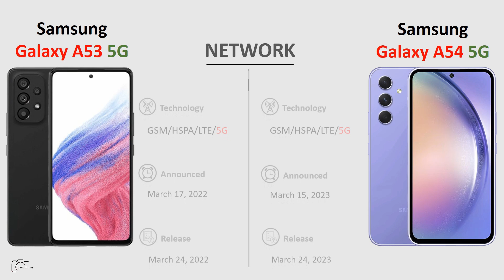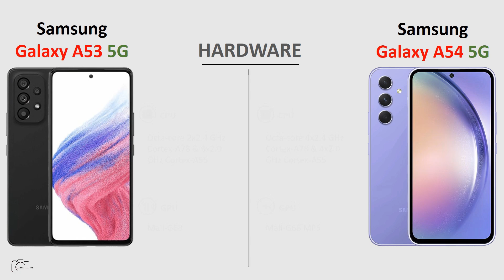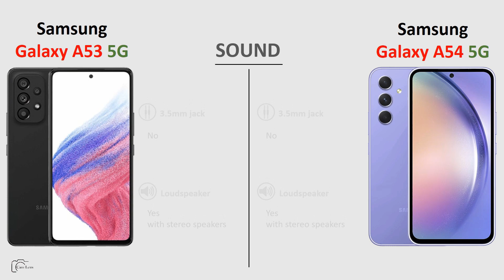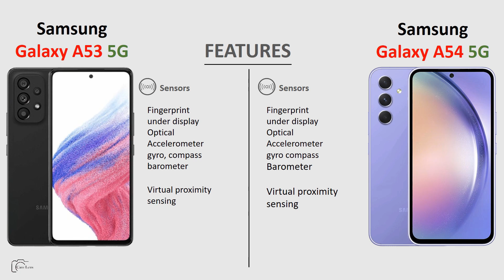Samsung Galaxy A53 5G vs Samsung Galaxy A54 5G